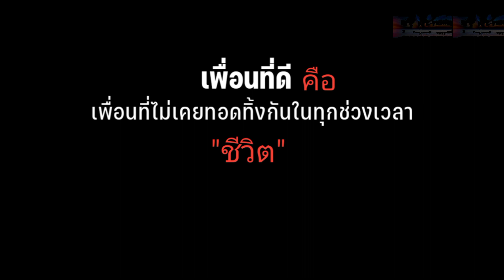เราและนาย​ -​ โลโซ #​เพื่อนที่ดีคือ​ เพื่อนที่ไม่เคยทอดทิ้งกันในทุกช่วงเวลา"ของชีวิต"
- เราและนาย
- โลโซ